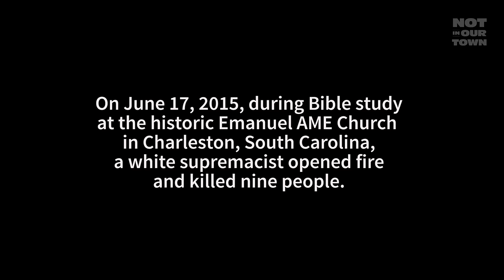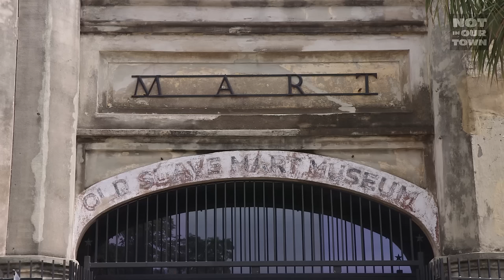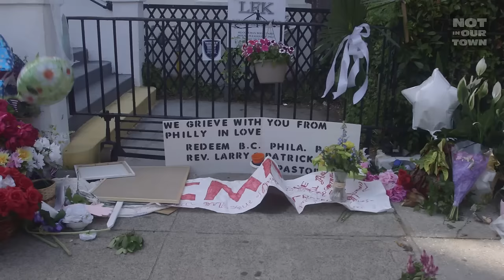Charleston: The Days After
On June 17, 2015, during an evening of Bible study at the historic Emanuel AME Church in Charleston, South Carolina, a white supremacist opened fire killing nine people.These are voices and stories from the streets of Charleston in the days after the hate crime attack.

From the producers of Not In Our Town.